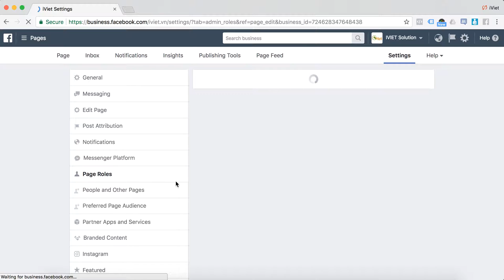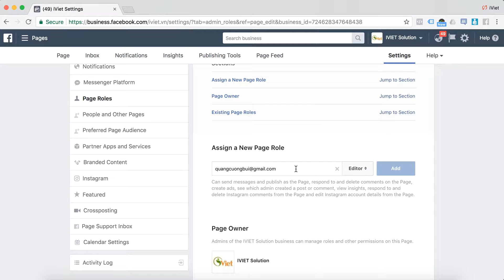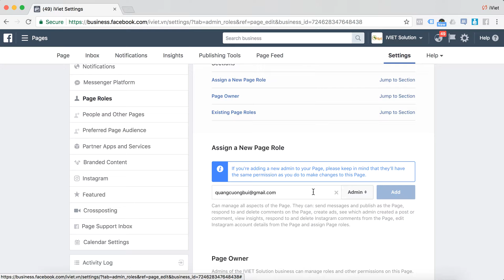Cách cài thành viên khác làm quản trị Fanpage Facebook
Đây là 1 trong những kinh nghiệm nhỏ trong chạy quảng cáo với ngân sách hàng trăm tỷ đồng của iViet cho nhiều lĩnh vực khác nhau như bất động sản, giáo dục, thời trang, sức khoẻ, bán lẻ…
Bạn có thể học thêm trọn bộ 194 bí kíp tại đây
– Trọn bộ 194 bí kíp Google, Facebook giá gốc 2680k  Chỉ còn 699k
– Tặng Voucher quảng cáo Google trị giá 1.350k (Lớn hơn phí trọn bộ khoá Google + Facebook)
– Tặng quy trình quảng cáo Google, Facebook độc quyền của iViet – Đối tác cao cấp Google.
– Được tham gia group kín Facebook, Zalo để nhận hỗ trợ, cập nhật kỹ năng mới nhất. Đăng ký trọn bộ khoá học online “Truyền nghề Google, Facebook từ A-Z” và nhận quà tặng Bạn thấy video này hữu ích thì hãy chia sẻ tới những người bạn của mình nhé. Họ sẽ vô cùng biết ơn bạn vì bạn đã giúp họ tiết kiệm tiền và kinh doanh hiệu quả hơn.